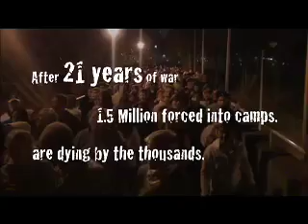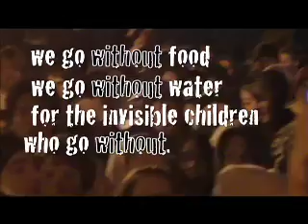Displace Me: San Francisco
A music video from Invisible Children's Displace Me on 4/29/07 at the Cow Palace in San Francisco. Lots of cheering, dancing, bongo-playing, and Love!